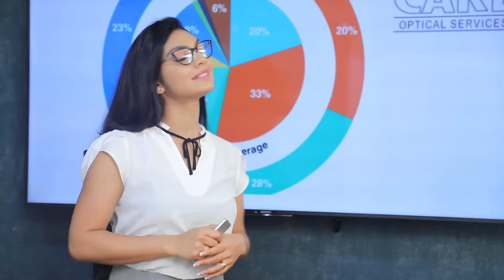රජයට කශේරුකාවක් තියෙනවද කියලා අපි බලමු.| Breaking.lk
රජයට කශේරුකාවක් තියෙනවද කියලා අපි බලමු.